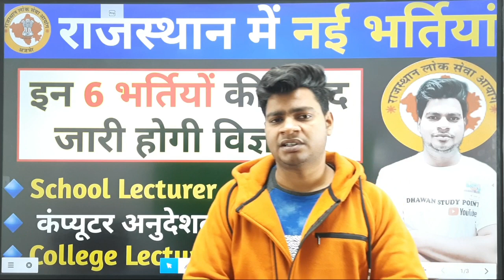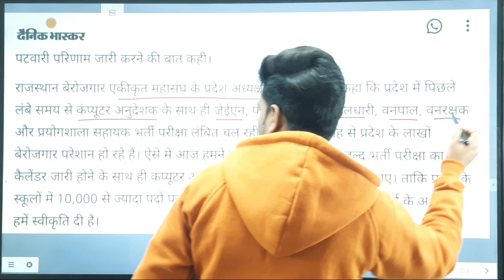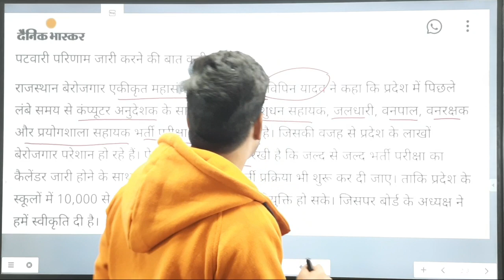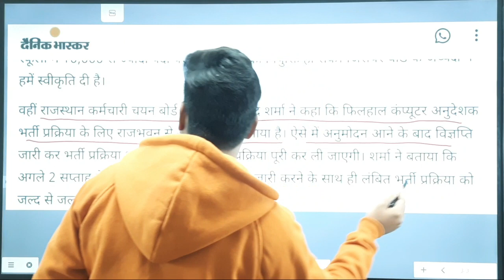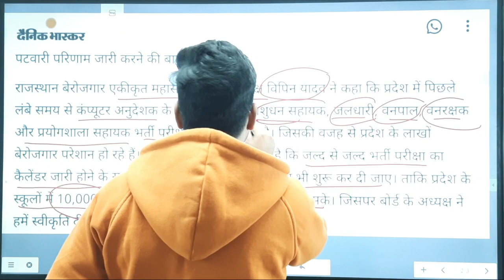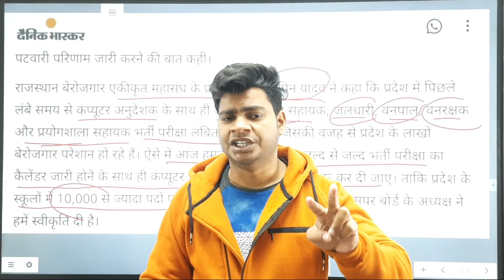6 Latest Government Job 2022 in Rajasthan || computer teacher , lab assistant, vanpal , vanrakhshak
ABOUT- 7 Latest Government Job 2022 in Rajasthan || computer teacher , lab assistant, vanpal ,  vanrakhshak

topic:-
new upcoming vacancies in january 2022
new vacancy 2022
sarkari naukri
sarkari result
govtjob portals
new vacancy
government job vacancy 2022
anganwadi supervisor
new vacancy
sarkari naukari
new job